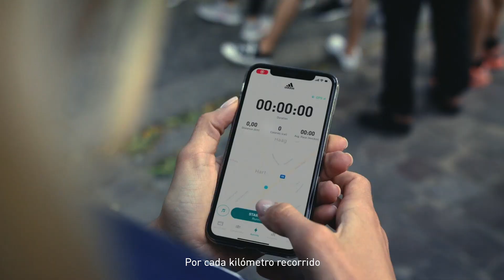adidas Run for the Oceans 2021: Valencia como anfitriona en España (carrera 5K)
Vídeo promocional del proyecto Run for the Oceans promovido por adidas y Parley. Este año Valencia es la anfitriona del movimiento en España, con una carrera de 5 kilómetros por la Marina el sábado 5 de junio.
Registra tus kilómetros para participar en Run for the Oceans 2021